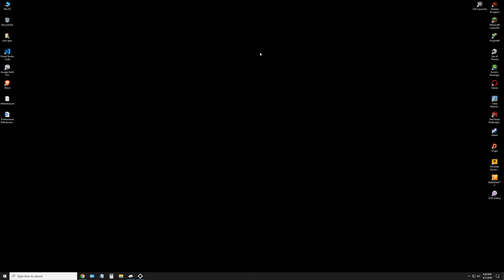A valiant effort